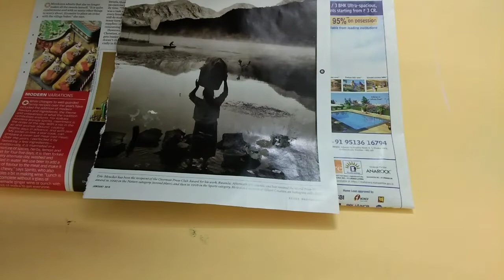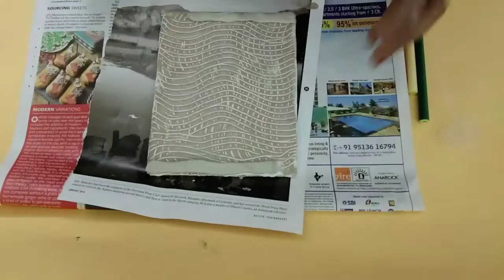DIY Ganesha mural on canvas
Hello crafters,

Presenting you a simple DIY Ganesha mural

Procedure
1. On a mini canvas apply some texture paste and with help of a fork give more texture. Let it dry.
2. With  help of fevicryl shilpkar make designs and stick onto the canvas.let it dry.
3. Paint the canvas in black acrylic and let it dry.
4. After drying apply mettalic color of gold and copper.
5. Stick a Ganesha motif and highlight with 3 d outliner in gold.